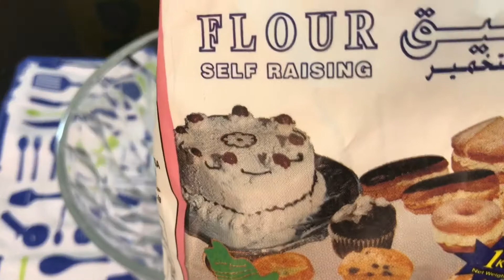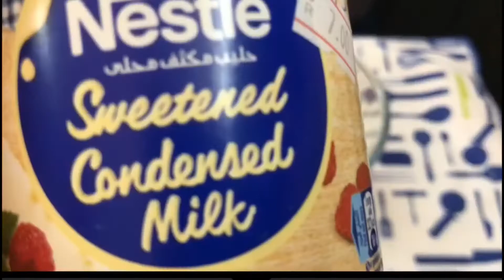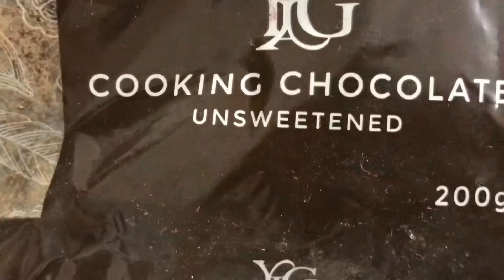Nutella Chocolate Custard Cake/ Chocolate Pudding Recipe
Ingredients are:
1/2 cup white sugar(caramelized)

Choco Flan

8eggyolks+2 whole egg(medium)
1can condensed milk
1 cup whole milk
1cup chocolate of your choice+1/2 cup milk
1/4cup white sugar
1cup nutella chocolate(divide into 2) for cake batter
1tbsp cocoa powder+2 tbsp of hot water

Cake batter

Dry:
 1/4 kilo cake flour
1cup white sugar
1tsp salt
1/4 cup milk powder
1tsp baking powder

Wet
1/4cup oil
1cup milk
8eggyolks

Meringue (foam)

8eggwhites(medium)
1cup white sugar
1tsp cream of tartar

 Note: hot water is a must under the custard pan before baking...
Bake in preheated oven for 45minutes to 1hour

Don’t open the oven often...(you may open and check if the choco cake flan is cooked already after 40mins.

This video is for fun while doing my passion in baking and cooking...
Join me in our journey together with my kids Wesam and Basil